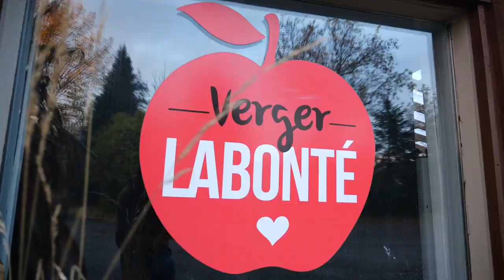Day Off the Felt: Verger La Bonte